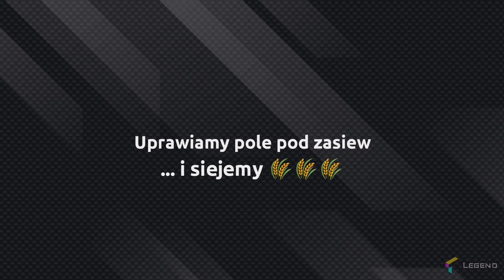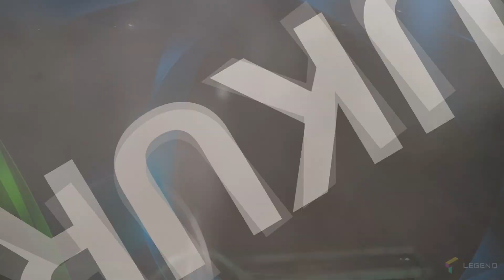FARMTRAC 7100DT & CLAAS CELTIS 446 RX 🚜 SIEJEMY KUKURYDZĘ 🌽🌽🌽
Film pochodzi z własnej galerii hobbystycznej